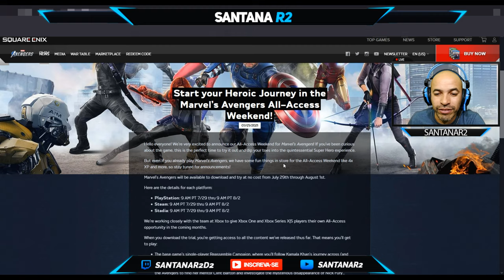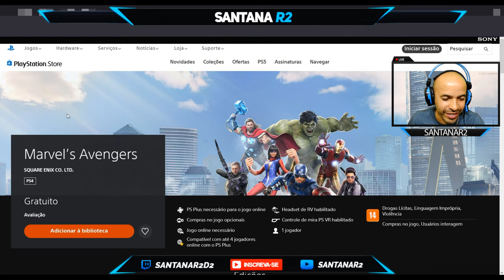Jogo Pago Liberado Nesse Final de Semana Marvel´s Avengers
►FONTES:
Marvel’s Avengers (PS4 e PS5)
SQUARE ENIX CO. LTD.
Marvel’s Avengers (PS4)
PLAYSTATION STORE

Muito obrigado.